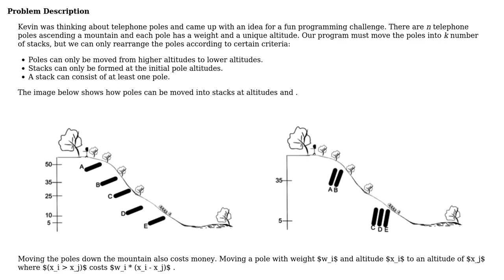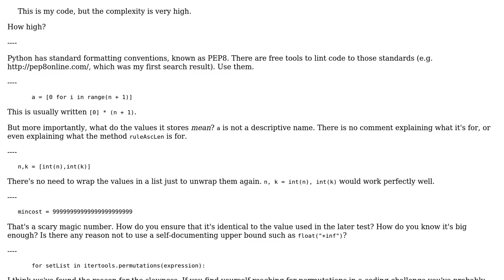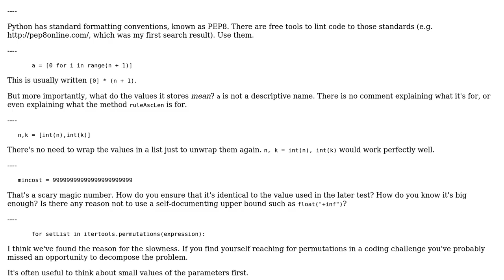Pole (Hackerrank)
With thanks & praise to God, and with thanks to the many people who have made this project possible! | Content (except music & images) licensed under CC BY-SA | Music | Images & others | With thanks to user Peter Taylor user foxtrotDS0x01 user 200_success and the Stack Exchange Network Trademarks are property of their respective owners. You are responsible for your own actions.